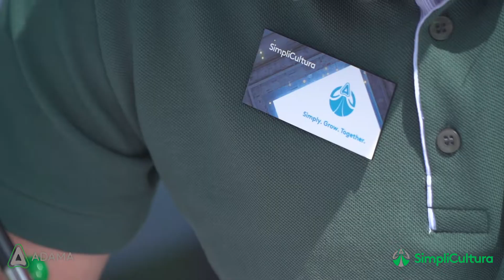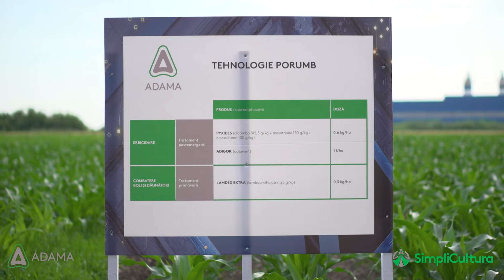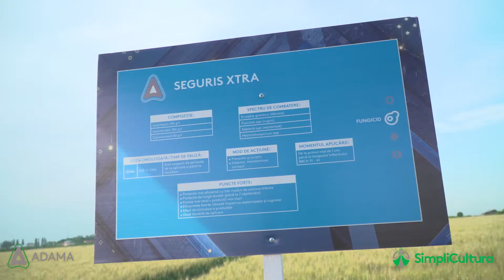SimpliCultura 2019 - Timiș. Un eveniment ADAMA de maxim interes pentru fermieri